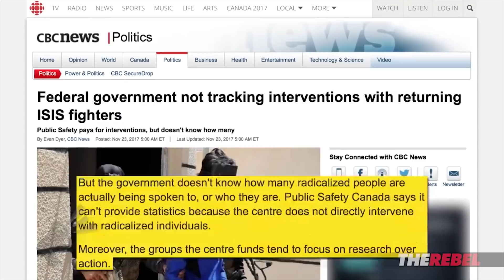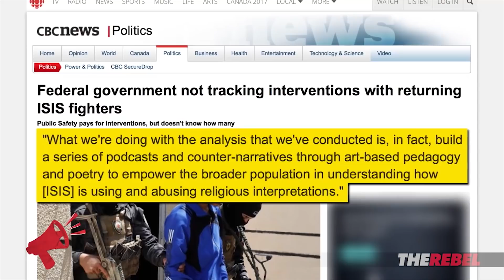Trudeau "de-radicalizes" ISIS terrorists with poetry, podcasts | Ezra Levant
Ezra Levant of TheRebel.media reports on the returning ISIS terrorists lose in Canada and the Trudeau Liberals attempt to de-radicalize them with poetry and podcasts. MORE
Get EARLY ACCESS to the Ezra Levant Show, PLUS shows hosted by Tommy Robinson, John Cardillo and MORE!